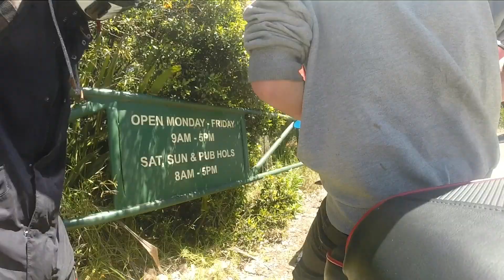Suzuki SV650 and CB400 at Old Pacific Hwy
Sunday ride at the Old pacific highway.

Tags, Cb400, knee down, tunnels, suzuki sv650, honda, vtec